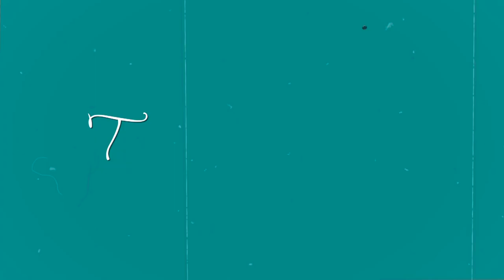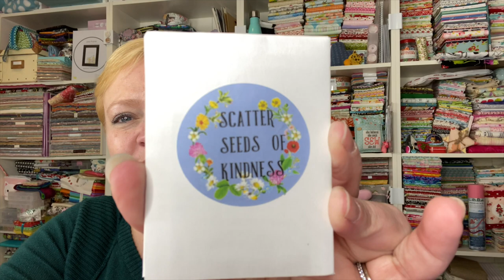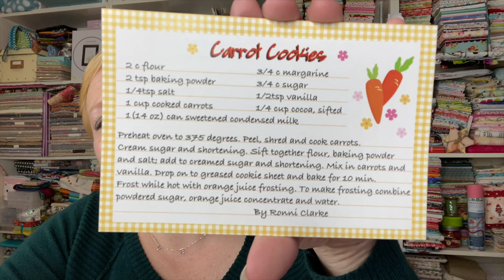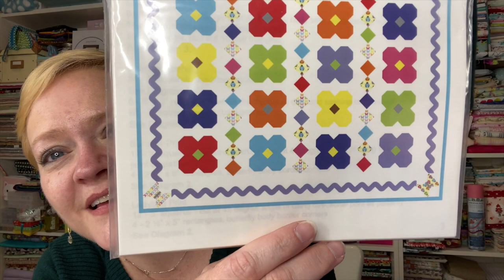Creative Notions April 2020 | The ⭐️BEST⭐️ Quilting Sub Box You're NOT Getting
I receive the Creative Notions subscription box for FREE (thank you, Vickie), but all opinions are honest and my own.

COST:  $39.95 (this includes shipping in the US)
All boxes are shipped on the last day of the month.  Sign up for the Creative Notions Quilt Shop newsletter while you are on the website and you'll get a 20% off coupon on your next purchase (not valid on subscription boxes).  Please ask any questions you may have in the comments below.

Happy Quilting!!

Address ❤︎ Yvette Niesel
                554 Boston Post Road #137